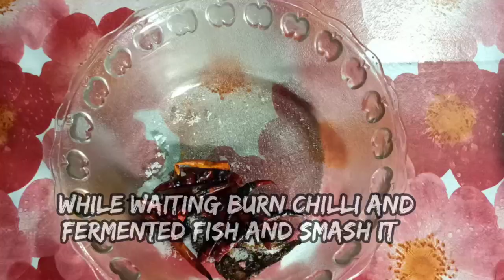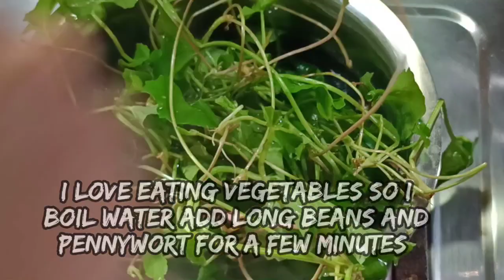Cooking and Eating Tuivai River Snails (Chengkol) | Snails Recipe | Mukbang | Flo Vaiphei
Hi!  Everyone this is Flo Vaiphei from Manipur North-east India.
This is my first video on My channel cooking Tuivai River(Mizoram, Manipur and Burma boundary) snails, I hope you Like it.